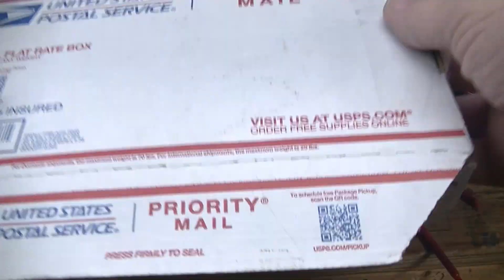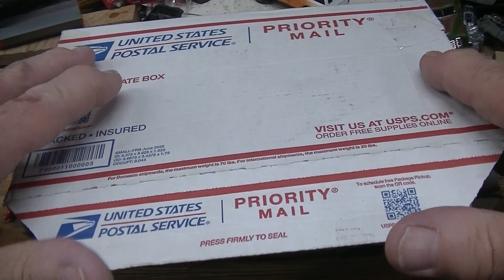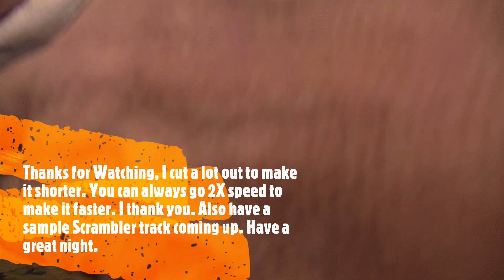Ferrari 308 restro and mod, 1 64 scale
I will try my best to make this great again.